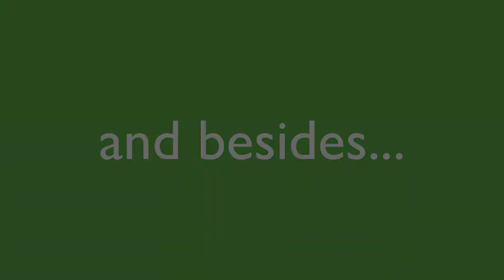Why work for Slough Children's Services Trust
Slough Children's Services trust is an exciting place to be. We're on a journey to improve services to vulnerable children and their families in Slough and we're getting there. We want to be the best and we're looking for people with the skills, drive, energy and ambition to help us get there.